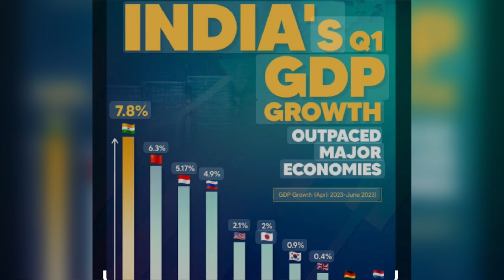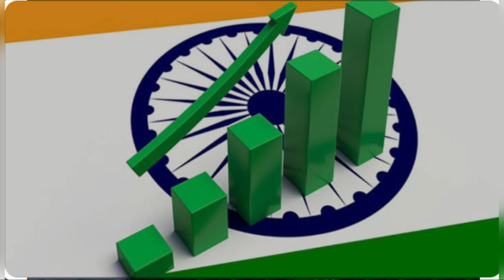IMF की Report, भारत बनेगा चौथी सबसे बड़ी अर्थव्यवस्था। निकलेगा जापान से आगे।